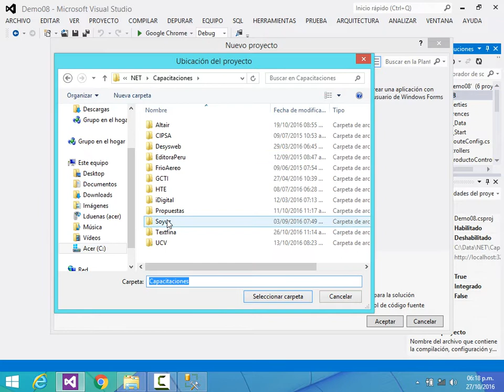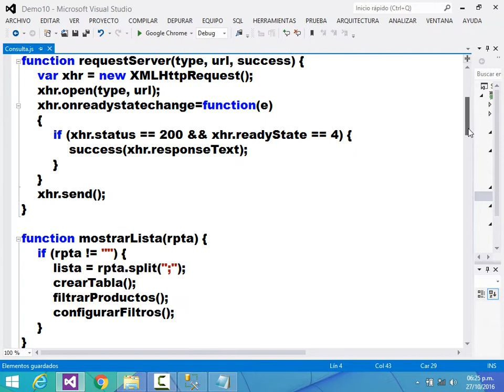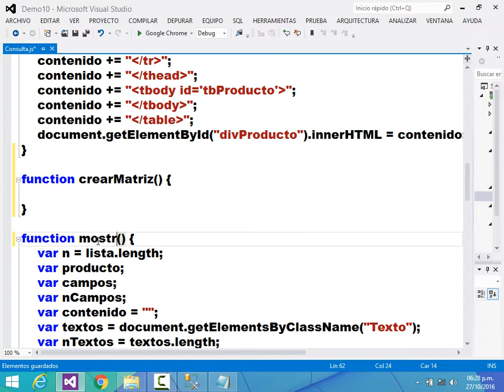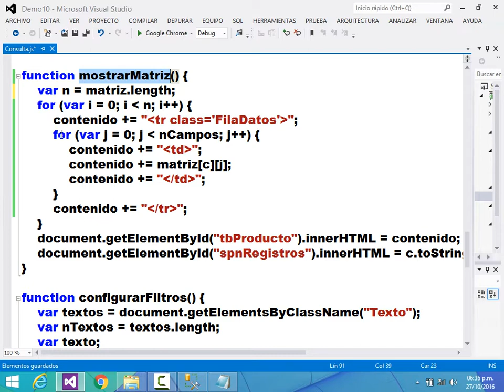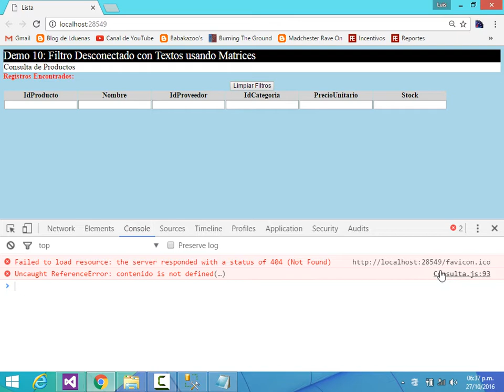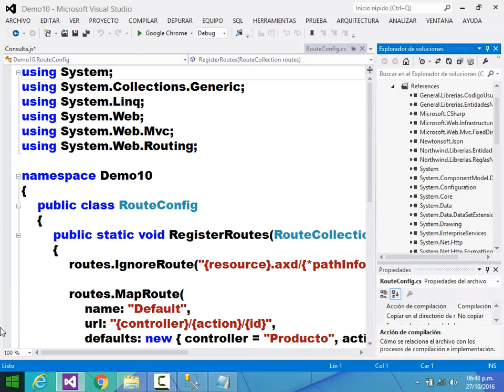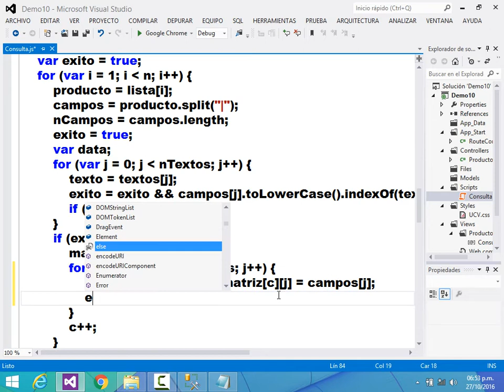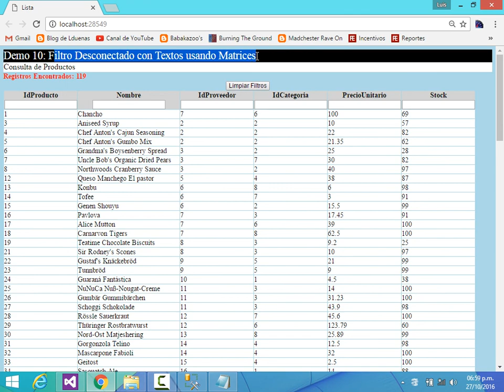Curso MVC & JavaScript UCV - Demo 10